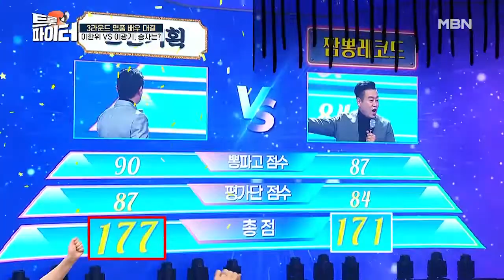이한위 VS 이광기, 명품 배우 트롯 대결 승자는?! MBN 210210 방송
이한위 VS 이광기, 명품 배우 트롯 대결 승자는?!